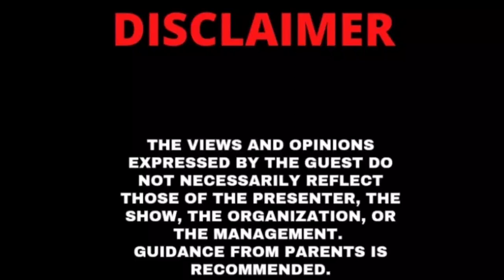ADJUST TO SURVIVE|HOW TO SURVIVE UNIVERSITY/ENVIRONMENT with Mohau Monnane(AKA Moh) and Ndaba Majila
We diving into areas that students can improve in in order to adjust and adapt effectively in a new environment or higher institutions.